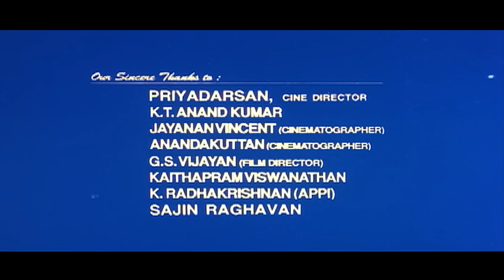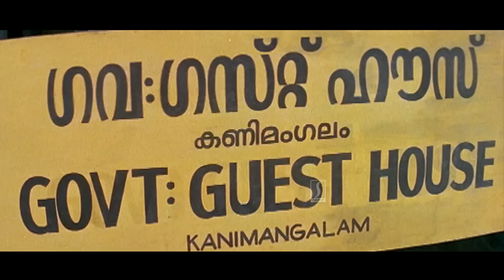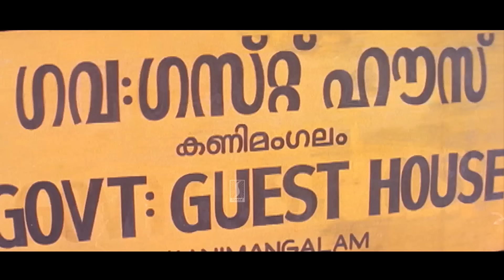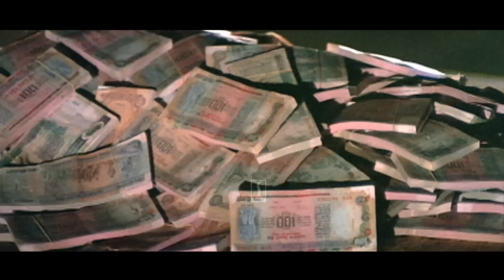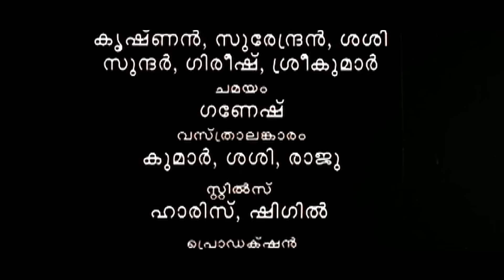Aaraam Thampuran malayalam full movie | Mohanlal | Manju Warrier | Narendra Prasad | Sai Kumar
Movie Title : Aaraam Thampuran
Directed by : Shaji Kailas
Written by : Ranjith
Produced by : G. Suresh Kumar,Sanal Kumar
Cinematography by : P. Sukumar
Edited by : L. Bhoominathan
Lyrics by : Gireesh Puthenchery, Muthuswami Dikshitar
  Like ✔ Comment✔ Tag ✔ Share ✔